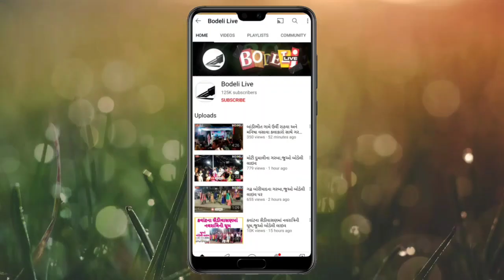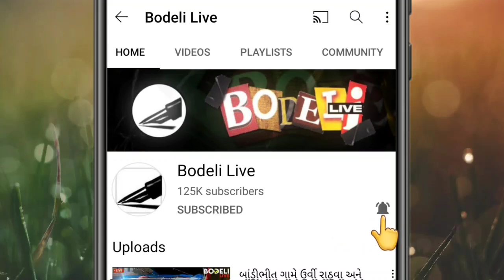જળ પ્રવાહ:ભારે વરસાદ થતાં લોકોએ દોરડાના સહારે બચવાનો પ્રયાસ કર્યો! જુઓ બોડેલી લાઇવ